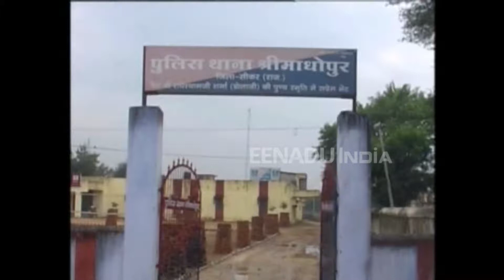बंदूक की नोक पर महिला को बंधक बना लूट ले गए हजारों रुपए और जेवरात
सीकर। जिले में अज्ञात बदमाशों का हौसला बुलंद होता ही जा रहा है। आए दिन ये लोग किसी न किसी प्रकार से चोरी की घटना को अंजाम दे रहे हैं। बदमाशों ने घर की दीवार फांदकर लाखों रुपए के गहने तथा हजारों रुएयों पर हाथ साफ कर दिया।